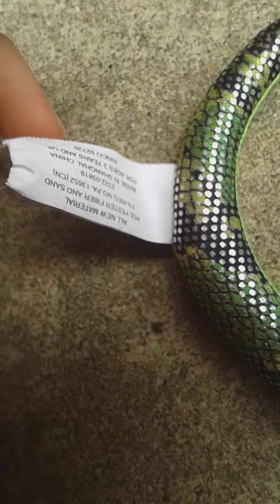sand filled animals: snakes. names in description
Vine.

Lance (cat)

Rocky

Vine II

RainBlue

Sneaky